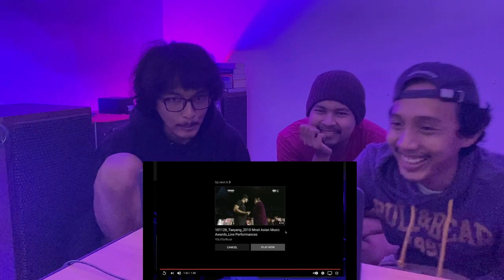TAEYANG - 1 A.M + I NEED A GIRL Ft. GD (REACTION + LYRIC DISCUSSION) | TAEYANG & DARA KISSING SCENE!